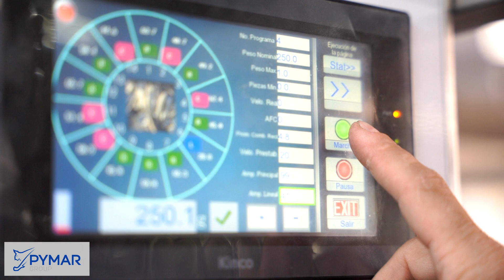Línea Envasado Golosinas | Grupo Pymar